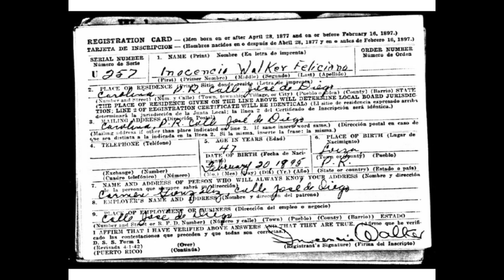Lugo -Walker Alvarez Feliciano Family history